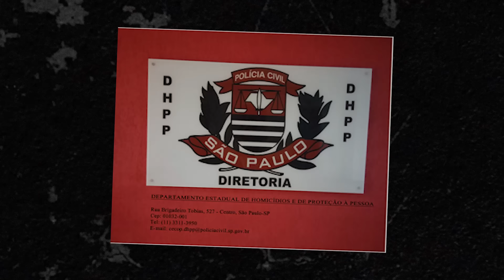COMO DESCOBRIR UM ASS4SS1N4T0 FT. RICARDO SALADA | ACHISMOS HISTÓRIAS #10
Pra você que cansou de fazer perguntas sobre seus achismos, agora também temos histórias pra contar.

A história de hoje vai ser contada por Ricardo Salada, que vai abrir um caso de assassinato com o olhar técnico de um perito criminal.

Roteiro e Direção: Reneu Marcos @marcaoreneu
Produção: Francielly Vidal @francielly.vidal
Montagem e Finalização: Luis Fernando de Almeida @luisera
Cinegrafista: Leone Paiva @leone.jpg
Captação de Som: Luiz Emidio @luiz_emidio
Metadata: Aline Soares @withlinesoares

Ah! Você já conhece nosso canal de CORTES DO ACHISMOS TV? Bora ver o melhor dos vídeos lá

0:00 - Ricardo Salada
0:15 - DHPP, a elite da investigação
3:15 - O Crime
6:50 - A desconfiança
10:26 - A mentira
12:46 - O improvável acontece?
18:02 - Alegrias e Frustrações